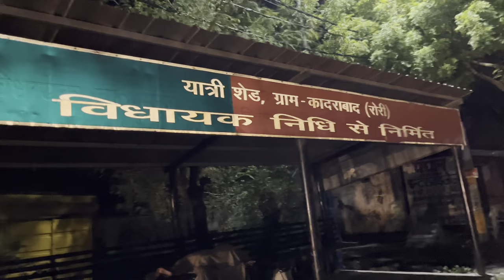रात 2 बजे स्कूटी ख़राब ॥ कांवड़ यात्रा ॥ Sachin’vlog